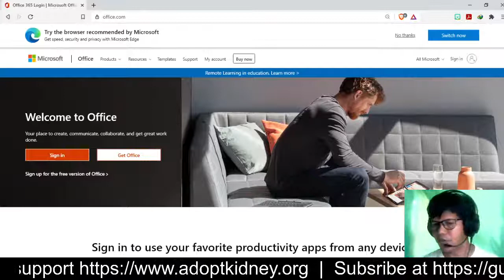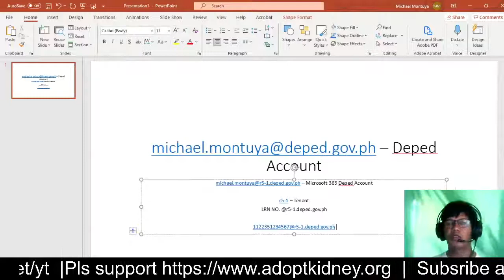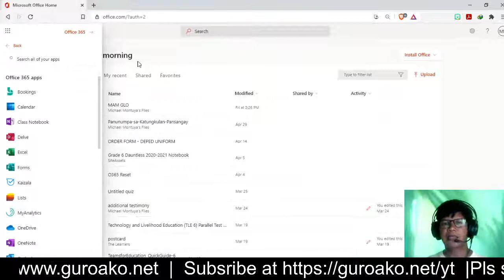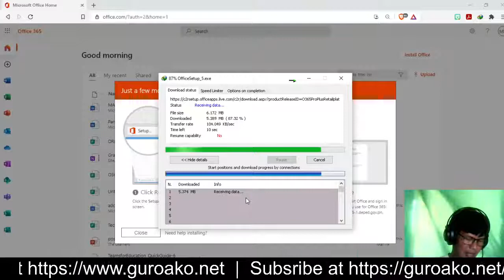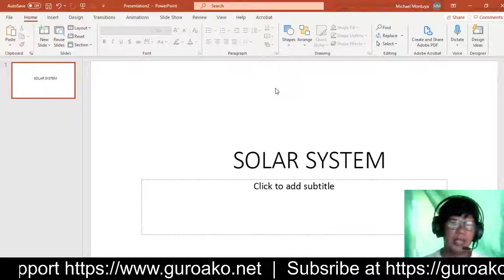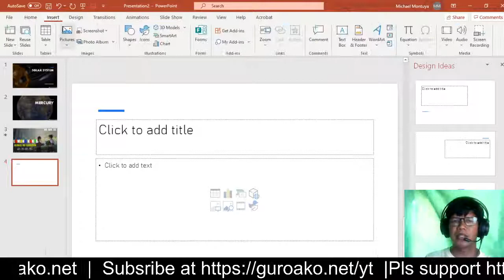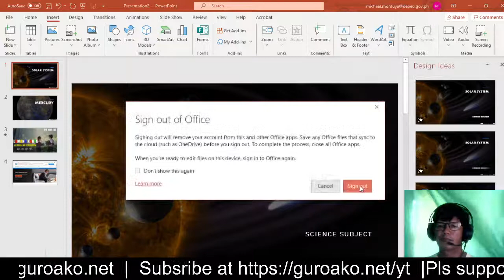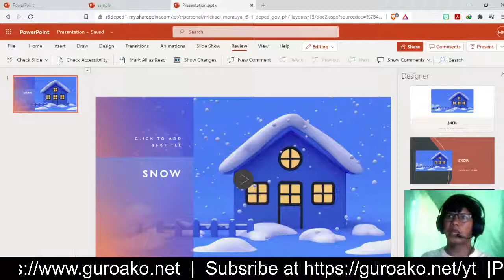TEACHmisan | Unpacking of Deped Microsoft 365 Account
Deped Microsoft Account is FREE to all Public School Teachers and Learners. It was Deployed through Division IT Officers.

Watch this video and feel free to asked questions.